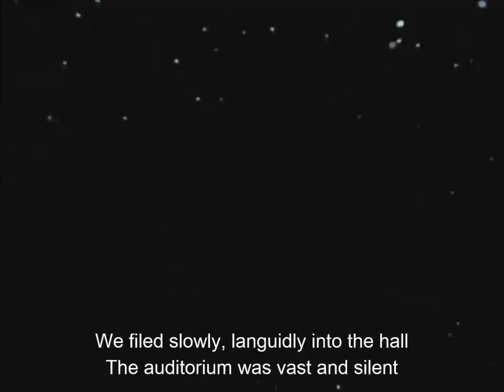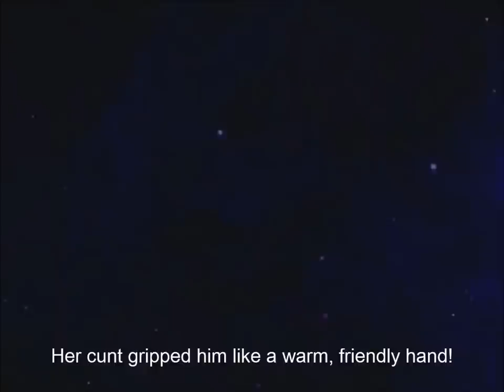Jim Morrison - The Movie (Subtitled Poem Video)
This a video for "The Movie", a poem from the album "An American Prayer", narrated by Jim Morrison and sound by The Doors.

The video is an excerpt from Walt Disney's 1940 movie, "Fantasy". I just tweaked it around a bit so it would fit the poem. In the movie, this scene is accompanied by Stravinsky's "The Rite of Spring".